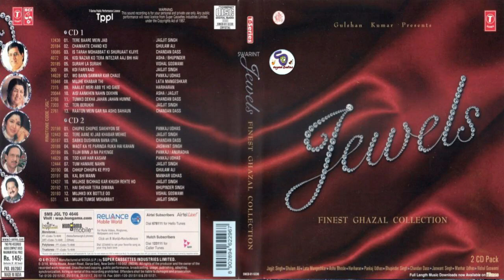Jewels !! Finest Ghazal Collection By Pankaj Udhas, Lata Mangeshkar,Jagjit Singh, Asha Bhosle, Gulam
Jewels !! Finest Ghazal Collection By Pankaj Udhas, Lata Mangeskar, Jagjit Singh, Asha Bhosle, Gulam Ali !! 2 CD Pack@ShyamalBasfore